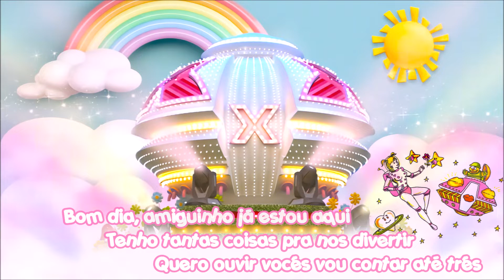Xuxa - Amiguinha Karaoke Instrumental Playback (Backing Vocal)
Instrumental / Playback Oficial